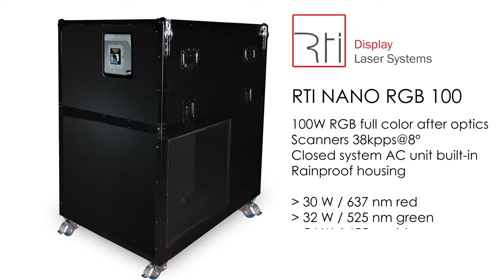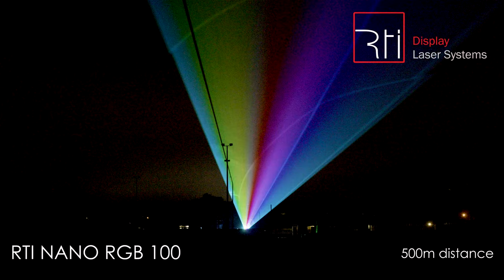RTI NANO RGB 100 - ultra power laser system for high performance applications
The RTI NANO RGB 100 laser system has an extreme power of 100W after optics. It is a full color laser with high speed scanning system with a speed of up to 38kpps @ 8° ILDA, which is only possible due to the extremely good beam specifications.

The RTI NANO RGB 100 is manuafactured in Germany and is equipped with the high precision RTI Semiconductor Laser (RSL) modules